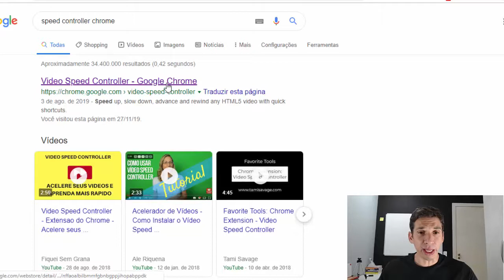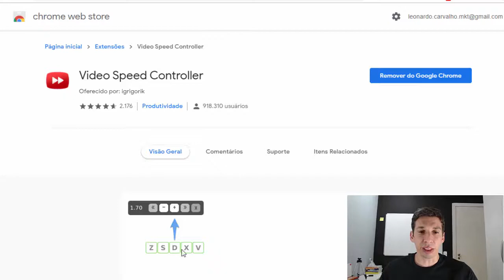Video Speed Controller Chrome: Como Aumentar a Produtividade (E MUITO!)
✔️ Método para quem precisa de Resultados IMEDIATAMENTE!

🎧 Audiobooks (Experimente Grátis) Gosta de Aprender com Audiobooks?

Acelere seus vídeos e aprenda mais rápido com o Video Speed Controller para Google Chrome

Acelere, diminua a velocidade, avance e retroceda qualquer vídeo HTML5 com atalhos rápidos.

O Video Speed Controller permite acelerar a reprodução de qualquer vídeo, mas a maioria dos players implementados oculta ou limita essa funcionalidade. Esta extensão corrige isso e mais ...

Isso o ajudará a otimizar a visualização do vídeo, permitindo fazer ajustes rápidos na velocidade de reprodução, além de retroceder o vídeo para ouvir os últimos segundos mais uma vez.

Não lemos a uma velocidade constante e falamos muito mais devagar do que lemos - não há razão para ter que ouvir a uma velocidade constante e a uma velocidade (muito) lenta.

Depois que a extensão estiver instalada, navegue para qualquer página que ofereça vídeo HTML5 e você verá um indicador de velocidade no canto superior esquerdo do player de vídeo.

Passe o mouse sobre o indicador para revelar os controles para acelerar, desacelerar ou retroceder o vídeo (10 segundos + diminui a velocidade de reprodução). Ou, melhor ainda, use o teclado: